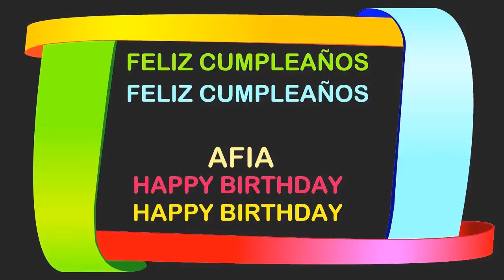Afia Birthday Postcards & Postales - Happy Birthday